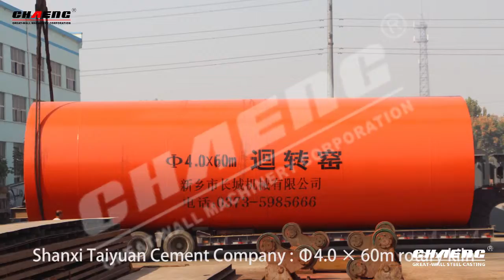Application of the rotary kiln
CHAENG cement rotary kiln can meet 300-6000 t/d cement production line construction requirements, with simple operation, high production production, smooth operation.

Capacity :300-6000 t/d
Cylinder diameter :Φ3.2-Φ4.8m
Applications :cement production line
Applicable materials :cement, cement brick, refractory materials, clay, bentonite and so on